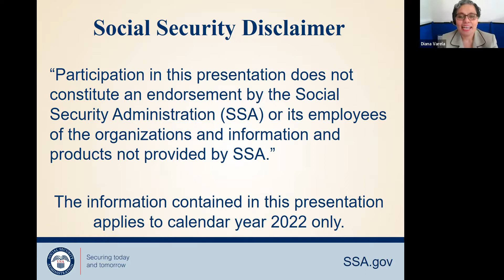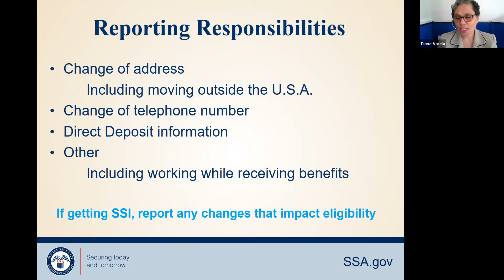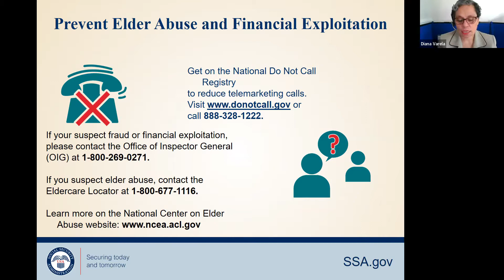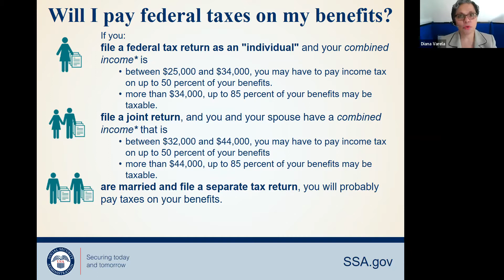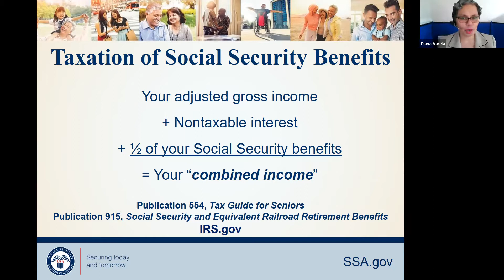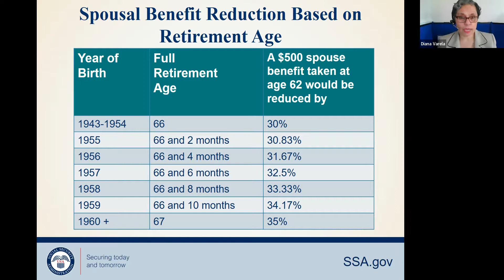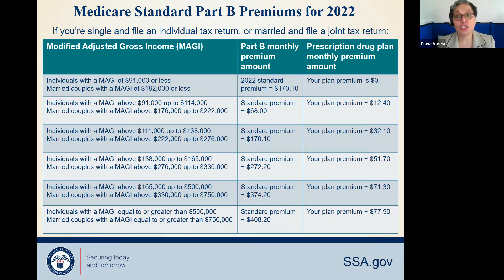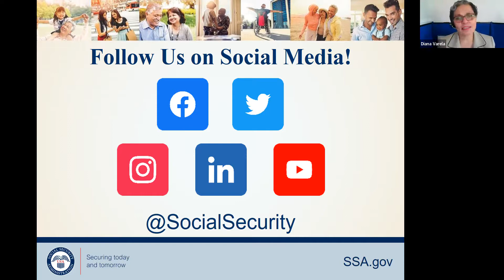Social Security Update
Join Diana Varela, Public Affairs Specialist for the Social Security Administration to learn about what's new with social security. Every year, Social Security changes amounts related to amount of earnings to earn a work credit, amount of earnings beneficiaries are allowed to earn, Medicare premiums, deductibles and co-pays, and more. Presentation followed by Q&A.